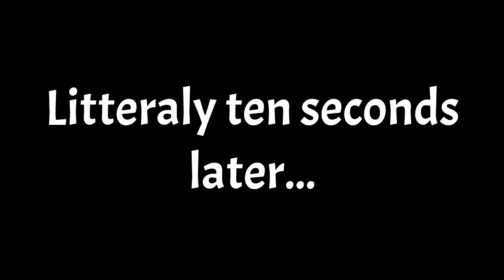Raptor Roll - MTG Arena | A Search, for a Worthy Opponent!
On a quest, for masters of Magic to best me in combat without just immediately quitting the game!

The Raptor Roll channel is your go to destination for all things gaming! From let's plays to TTRPG content, nothing's off limits!